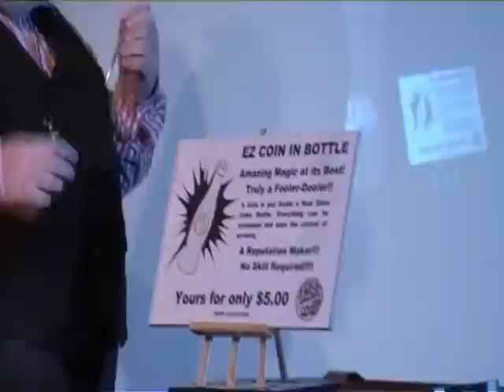T.W.M.E.C.I.B.R.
The World's Most Expensive Coin in Bottle Routine.
As Performed at the Tri-Cities Magi Convention November 6th 2010